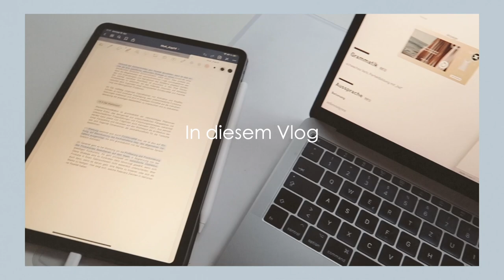BACK IN PASSAU // Uni Vlog // Lorena Maria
Ich nehme euch mal wieder in meinem Uni Alltag mit!
Viel Spaß🌞

*U N B E Z A H L T E   W E R B U N G ( gezeigte/genannte Produkte)